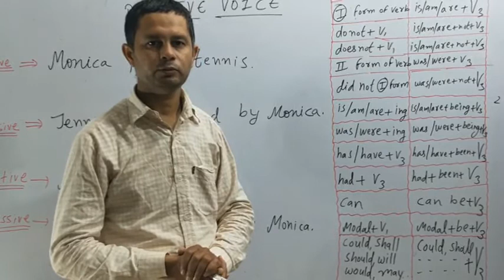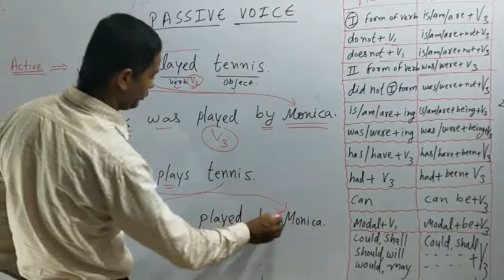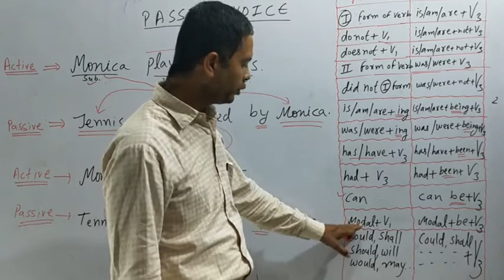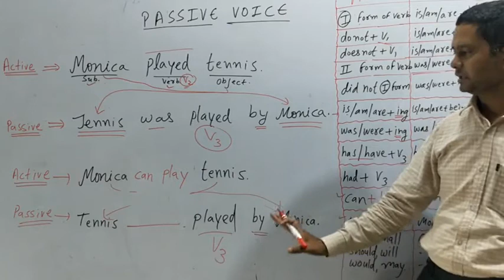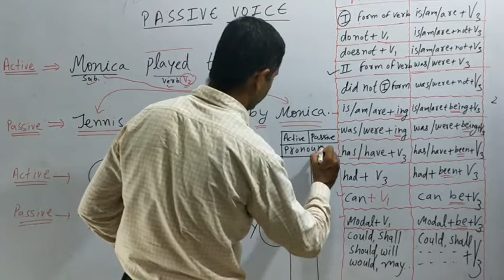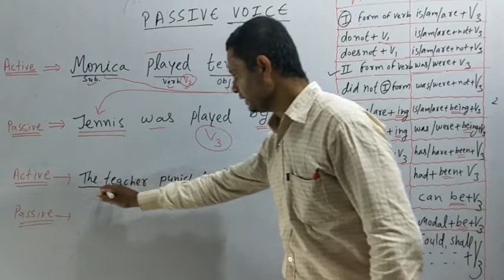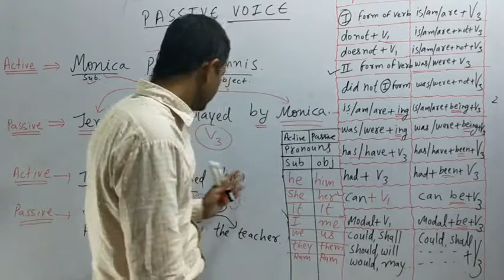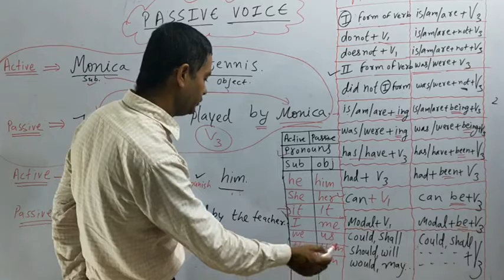Passive voice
Passive voice  | Passive voice part 1